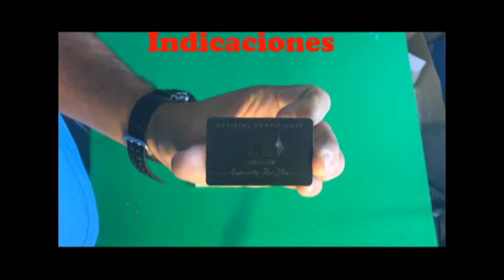LADY COLOUR PRINCESA CISNE